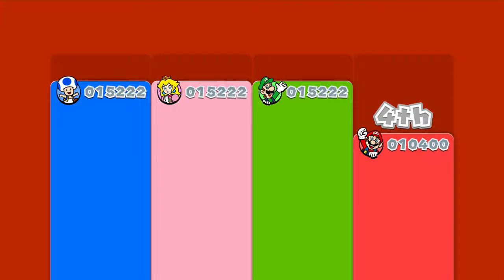Let's Play Super Mario 3D World (Part 18 Bonus World)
So we are back with more hatred in our lives so please enjoy.